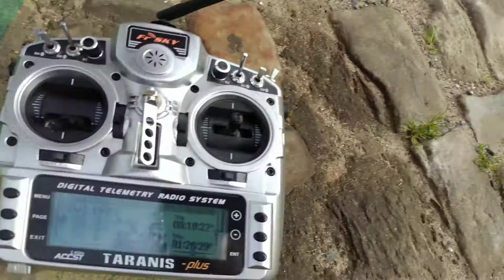Flex Owl disarmed and Failsave problems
I can´t disarmed the Storm Flex Owl , the only way to stop the Motors was shut down the Transmitter ( taranix x9d) or disconnect the Lipo.
After contact Helipal support  , fixing the problem was very easy
" The Trimming  from the Taranis transmitter was Incorrect ,  it needs 2 Minutes to correct. :)